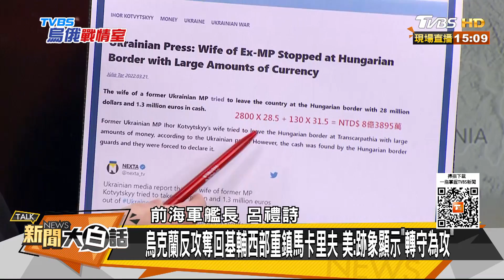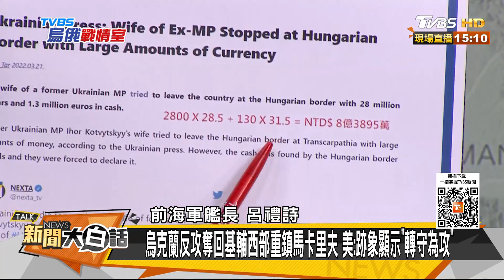拜登看衰普欽彈藥只剩3天？白俄 中東納粹獵人將參戰？ 新聞大白話 20220323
主持人：翟翾
本集來賓：王淺秋、吳崇涵、呂禮詩